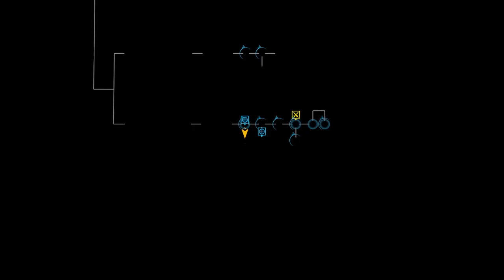Elite Dangerous - Horizons - 2024-10-19/18-51-08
Flying **chill** in my "Keelback", still.
En route to find an engineer. Facing an unexpected ending.